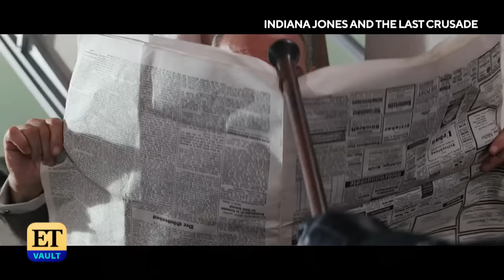Indiana Jones: Harrison Ford Reveals Why Sean Connery Was Perfect Casting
ET spoke with Harrison Ford and Sean Connery about portraying an unforgettable father-son relationship in ‘Indiana Jones and the Last Crusade.’ Ford also reveals how the similarities between him and Connery made the original James Bond himself the perfect choice. ‘Indiana Jones and the Last Crusade’ caps off CBS’ Sunday Night at the Movies lineup, airing May 31 at 8 p.m. ET/PT.